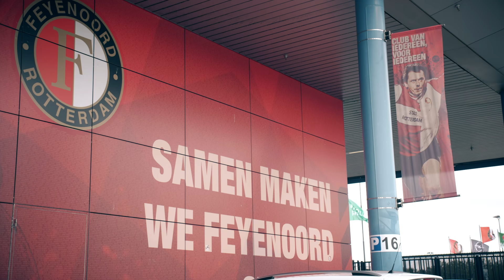TOUZANI CITY CHALLENGE in ROTTERDAM vs RANDALL !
In deze video gaat Touzani de strijd aan met Randall. De City Challenge speelt zich af in hun geboortestad Rotterdam. Voor de verliezer staat er een nare beloning klaar. Wie zal er gaan winnen? Touzani of Randall?

Only Football is the place to be voor de echte voetbalfan. Soufiane Touzani gaat samen met verschillende voetbal co-hosts op avontuur in de Nederlandse voetbalwereld. Op Only Football kan je onder andere de gaafste tricks en tips vinden, en de zoektocht naar de nieuwe ballenjongens en -meiden. Natuurlijk worden er door onze hosts ook challenges gedaan, gaan we op reis en volgen de wedstrijden van het Nederlands elftal.

Wil je ook zo goed kunnen voetballen? Bekijk nu de video’s waar stap voor stap de gaafste freestyle voetbal trucjes uitgelegd worden